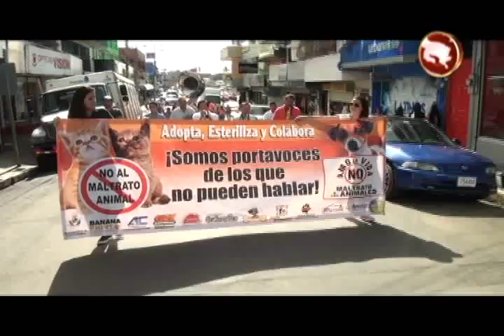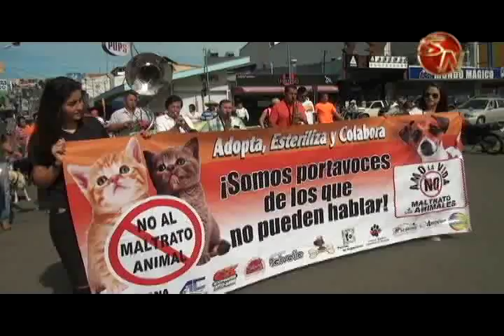Población no quiere más maltrato animal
Este sábado se llevó a cabo por segundo año consecutivo, la marcha en contra del maltrato animal.